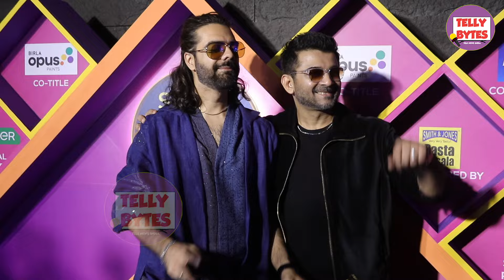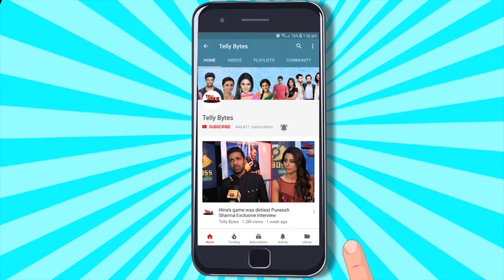UNCUT- Sa Re Ga Ma Pa 2024 Launch | Guru Randhawa Sachet Parampara Sachin Jigar & Vipul Roy